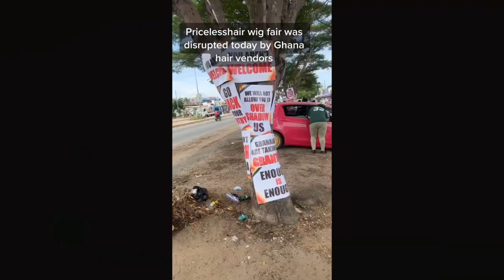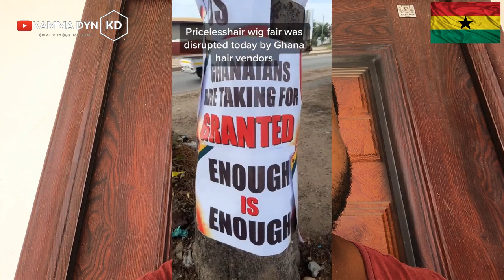Why GHANAIANS Asking NIGERIANS To Go Back To NIGERIA || GHANA vs NIGERIA FEUD (Wahala) || Kamma Dyn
This video shows how some Ghanaian traders disrupted a Nigerian wig fair exhibition in Accra Ghana.
   Some time ago I spoke about Nigerian basket weavers' not allowing  Ghanaian basket weavers to trade in Nigeria. Why do we Africans hate ourselves that much?

Video Source:

JoyNews

TV360 Nigeria